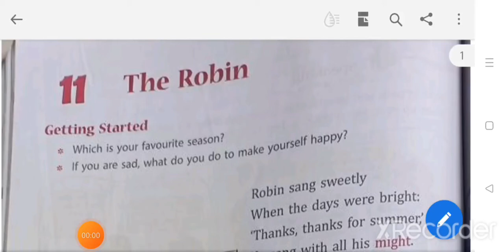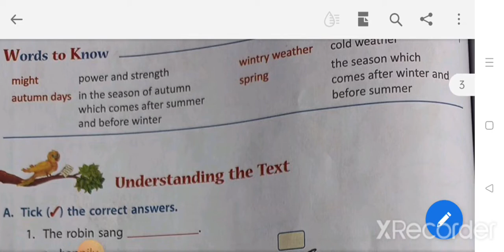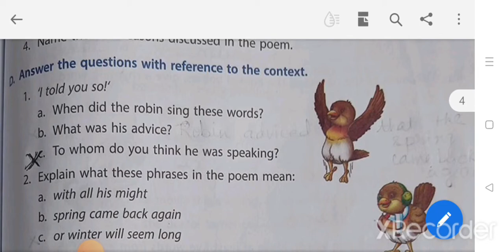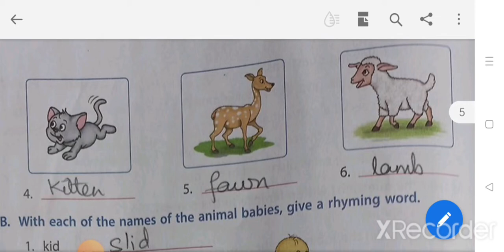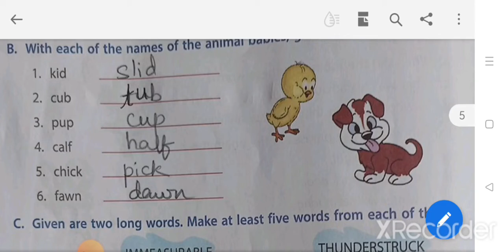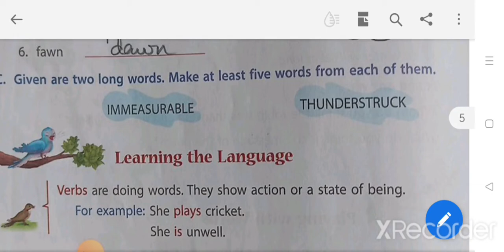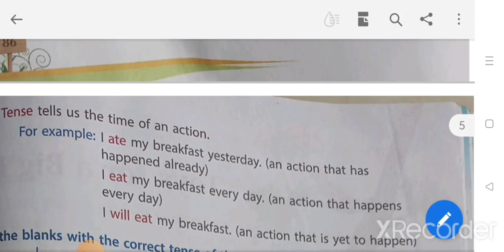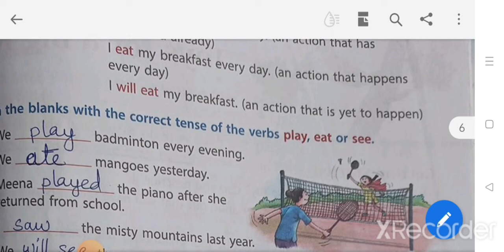Class 3 English Ch-13 The Robin Exercises (Skylark publication)